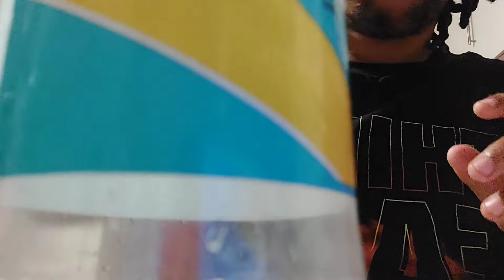My First ASMR Video